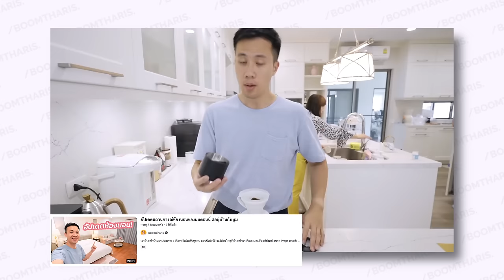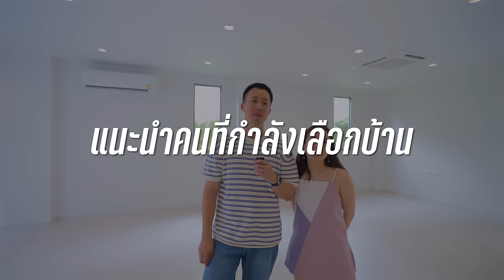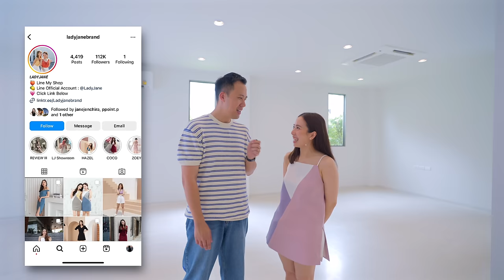ซื้อบ้านแล้วคร้าบ ✌🏼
ผมซื้อบ้านใหม่แล้วครับ และในคลิปนี้จะมาเล่าให้ฟังว่ากว่าเราจะตกลงปลงใจกับบ้านหลังนี้ มันผ่านกระบวนการคิดอะไรมาบ้าง